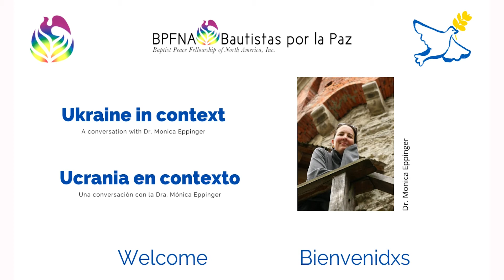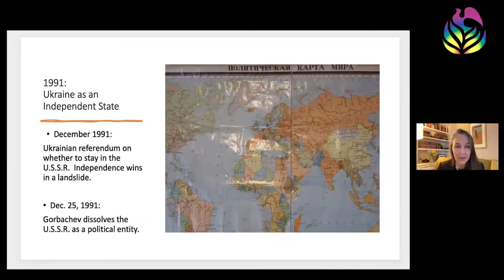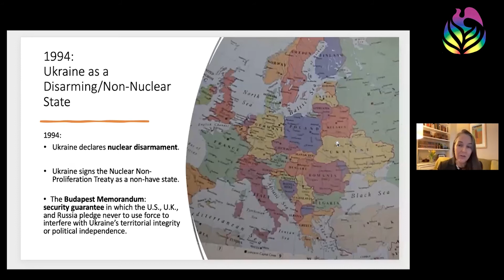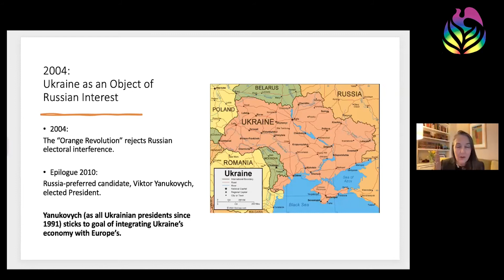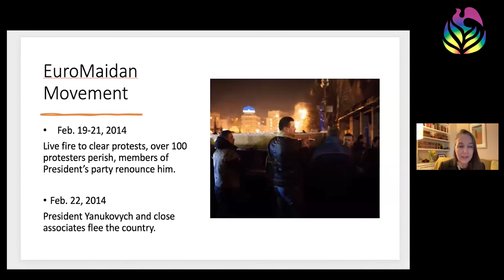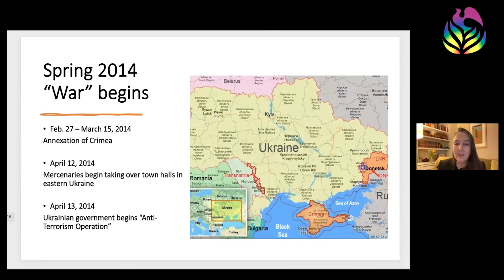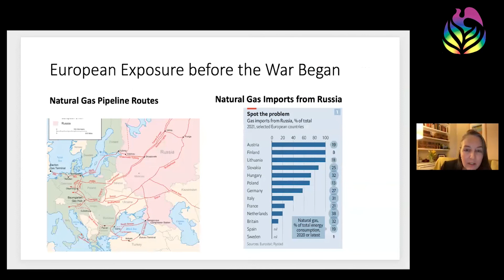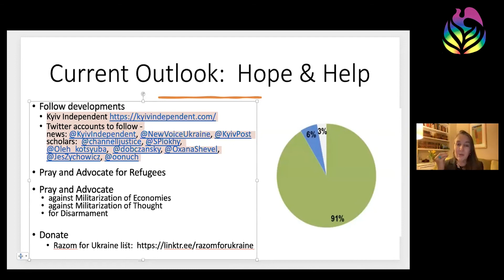Ukraine in Context (ENGLISH)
Ukraine in context: A conversation with Dr. Monica Eppinger

(ENGLISH)